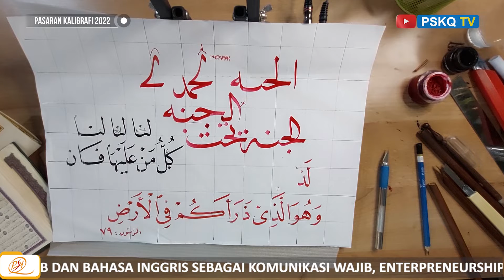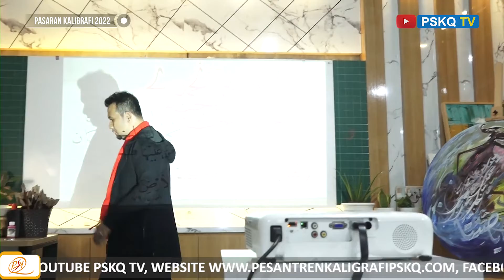PASARAN 2022 I TUTORIAL KALIGRAFI KHAT NASKHI PART 60